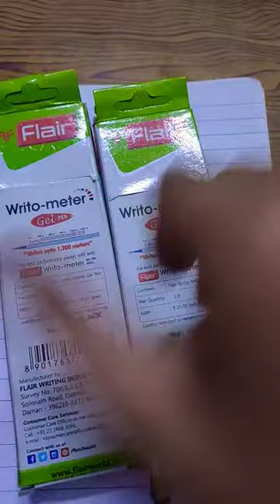💙blue and🖤 black writo-meter